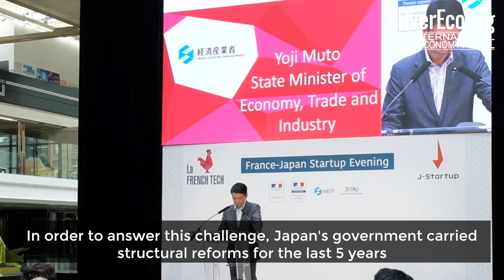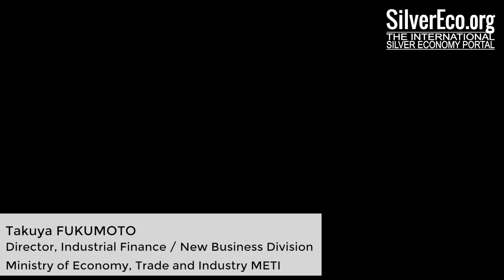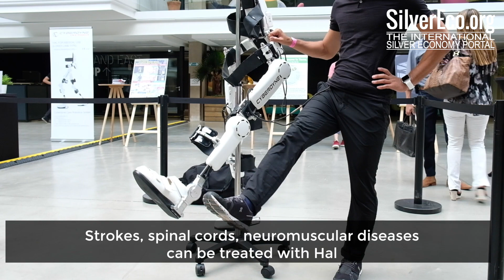French-Japanese cooperation on Innovation and Digital Economy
Before the SilverEco & Ageing well International Awards in Tokyo on June 2019, let's discover Japan's adaptation to its ageing population.
Here at Station F, Paris, for the launching event of the French-Japanese cooperation on Innovation and Digital Economy.